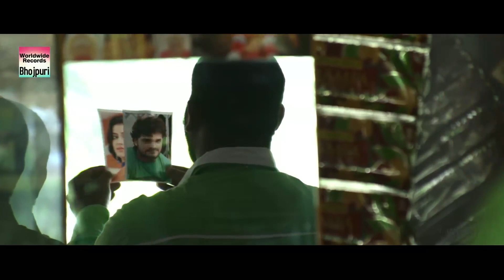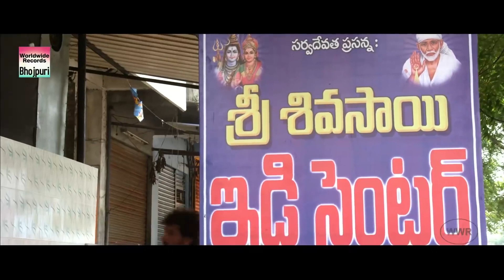खेसारी लाल यादव जान की बाजी लगा कर अक्षरा सिंह को गुंडों से बचाया